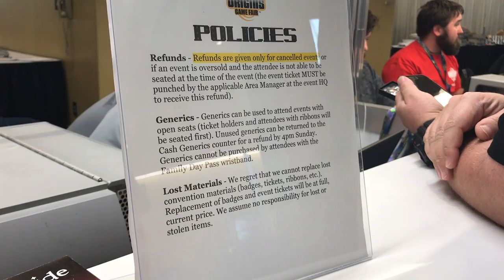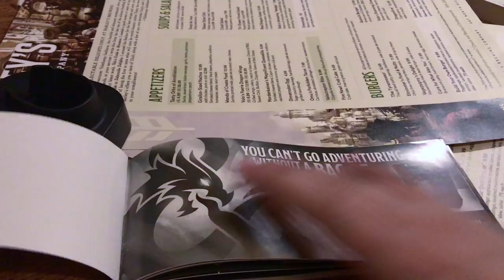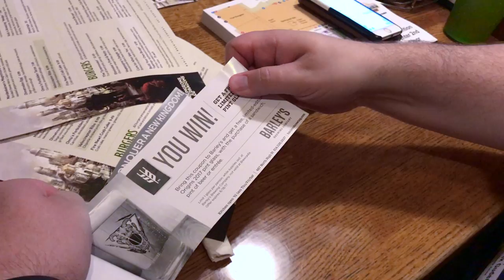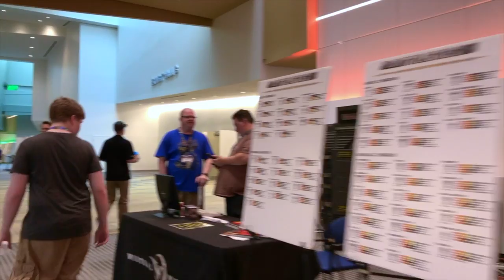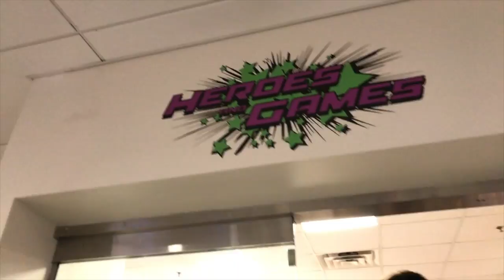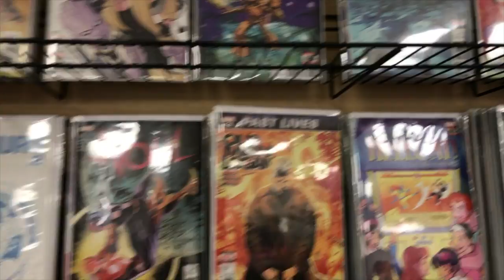Origins Game Fair 2017: Day 1